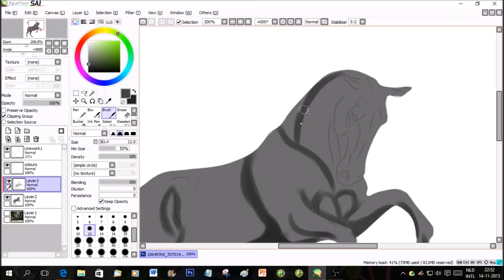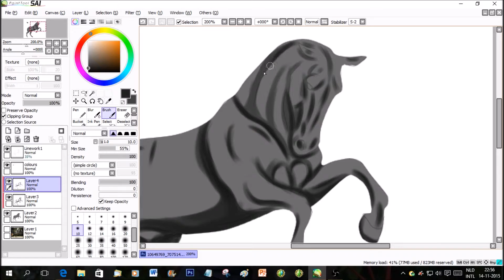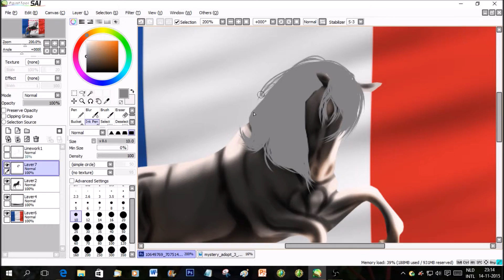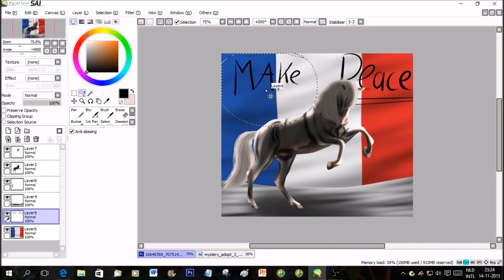Make Peace Not War ~Time Lapse~